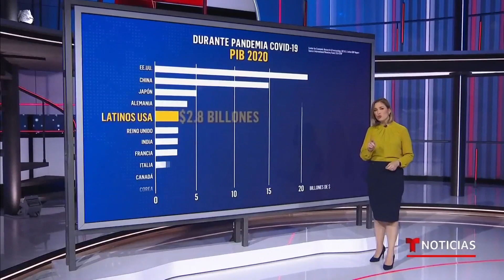Los latinos jugaron un papel crucial durante la pandemia | Noticias Telemundo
Video oficial de Noticias Telemundo. Según un estudio de la Universidad Luterana de California en el 2020, cuando parte de la economía se paralizó, las contribuciones de los latinos bajaron 0,8% frente al producto interno bruto del resto de la población que se contrajo un 4,4%.